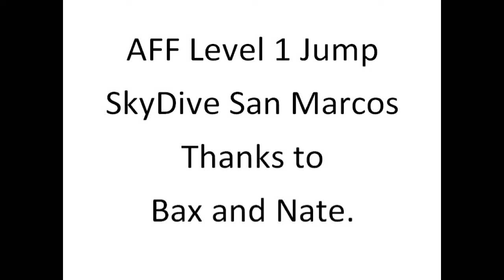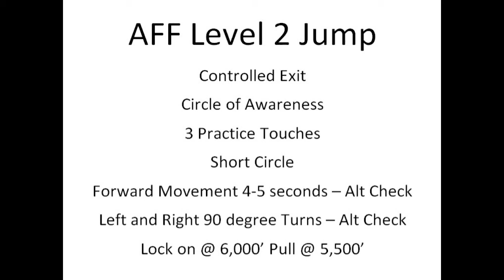Skydive San Marcos - AFF Levels 1 & 2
My first two AFF jumps (Level 1 & 2) at Skydive San Marcos.  Thanks to Bax and Nate!  Level 3 wasn't recorded but hoping to get more as I progress through the program.